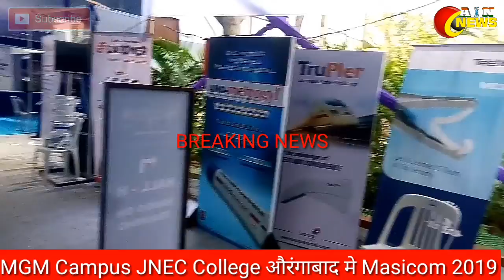MGM Campus JNEC College औरंगाबाद मे Masicom 2019